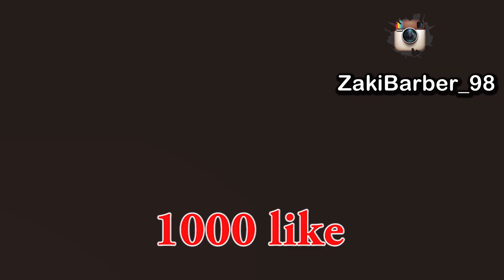دروس الحلاقة للمبتدئين: طريقة تدريج أمريكي إحترافي بخطوات بسيطة مع الشرح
سلام  أعليكم متابعي قناة مهووس الحلاقة  شكرا على دعمكم المستمر .
في هذا الفيديوا التعليمي سوف تشاهدون  طريقة تدريج الشعر من الوراء  مع الشرح بطريقة بسيطة .
أولا نقرم تحديد خط مائل من خلف الشعر على شكل قوس ثم نبدأ بدرجة الصفر المكينة الصغيرة و بعدها بدرجة الصفر بالمكينة الكبير .
ثانيا  نأخد مشط رقم 1 و نقوم بعمل  مسلحة فوق الصفر لا تتجاوز 1cm .
ثالثا نأخد المشط رقم 2 و نعمل مساحة فوق  الدرج 1 .
رابعا نأخد مشط 1.5 و نبدأ في مسح الخط  بين 1 و2   .
خامسا نأخد المشط 0.5 و نشرع في مسح الخط الذي بقي بين 0 و 1 و بعدها نزيل المشط 0.5 و نقوم بالعمل ب 0.5 المتواجد في الماكينة مع تحريك الدرجة من 0.5.الى  0.3 و 0.2   لكي نقوم بمس الخط بشكل إحترافي .
وأخيرا نأخد المقص و مشط لإنهاء عملنا بالاماس الأخيرة و تحديد بالموس .